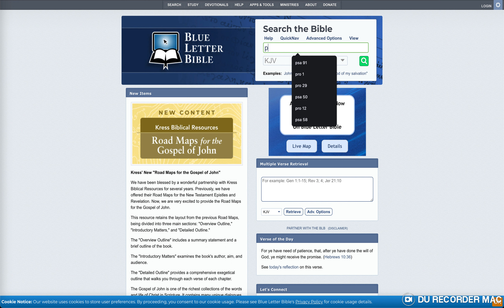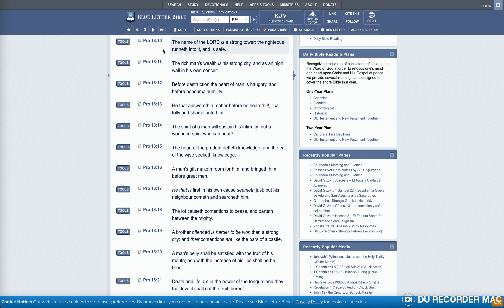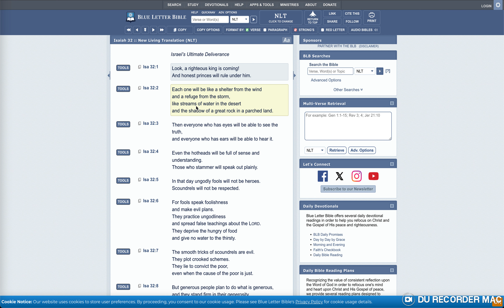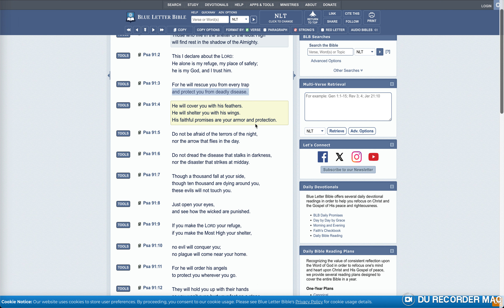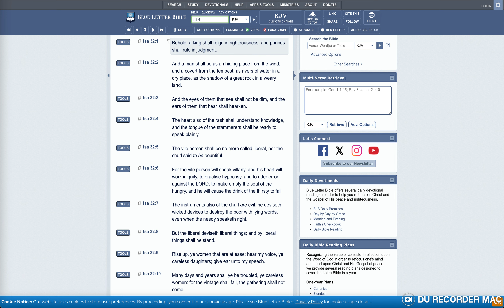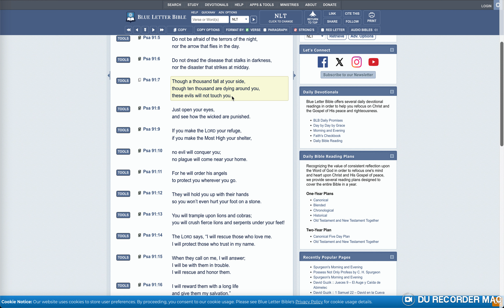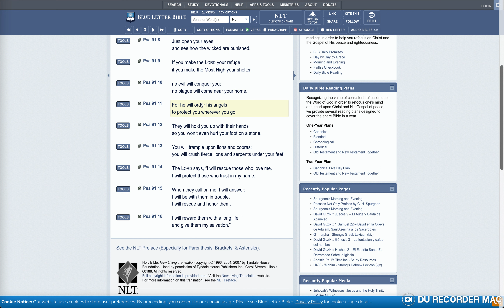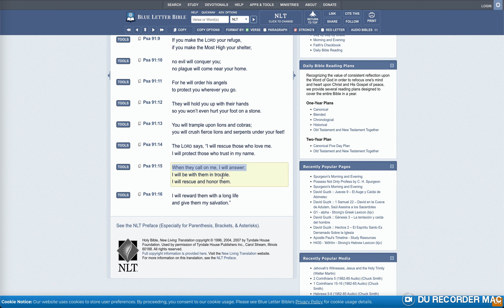"I WILL PROTECT THOSE WHO TRUST IN MY NAME !!! "